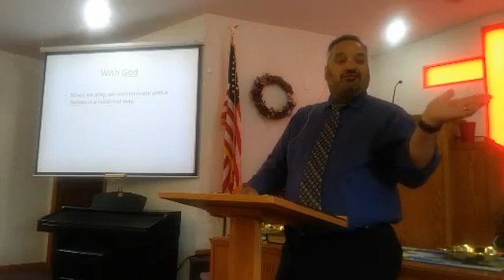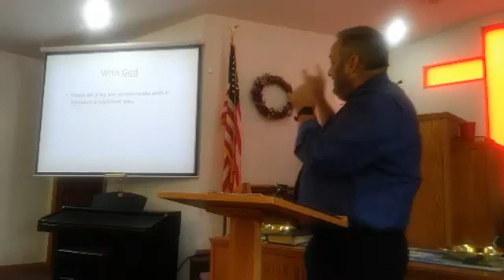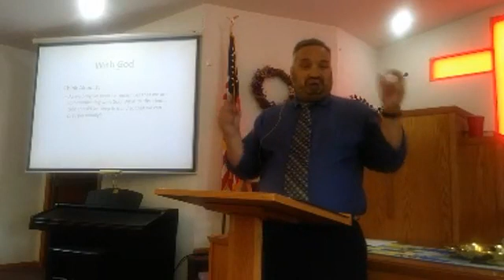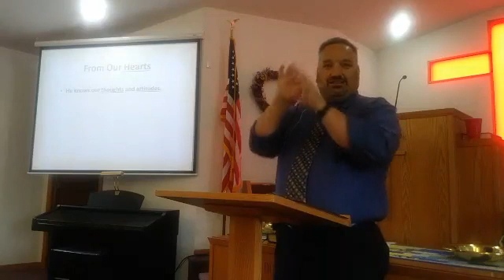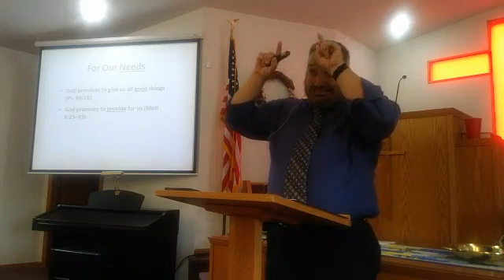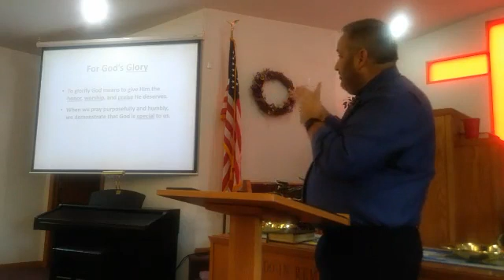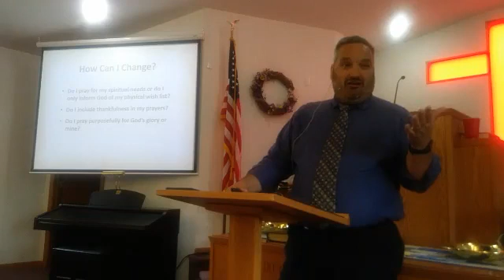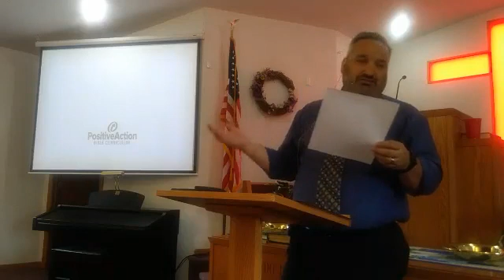08-11-19 PM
TEEN: What Is Prayer?